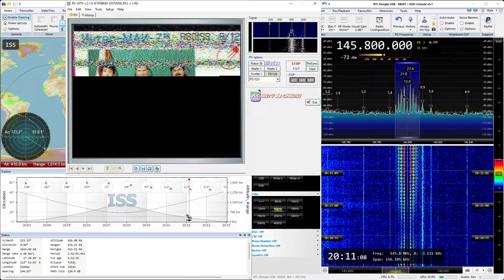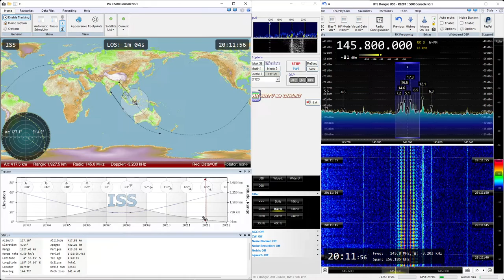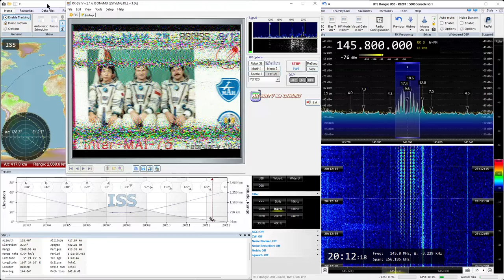2022-03-08: SSTV (FM) signal from International Space Station (ISS) at 145.8 MHz (bad)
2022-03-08: SSTV (FM) signal from International Space Station (ISS) at 145.8 MHz (bad)

Receiver: RTL SDR v3 dongle
Antenna: Center-fed straight dipole
LNA: SPF5189Z (RTL SDR Blog Wideband)
Software: SDR Console, RX-SSTV

Mission: Expedition 66 - MAI-75 February 2022